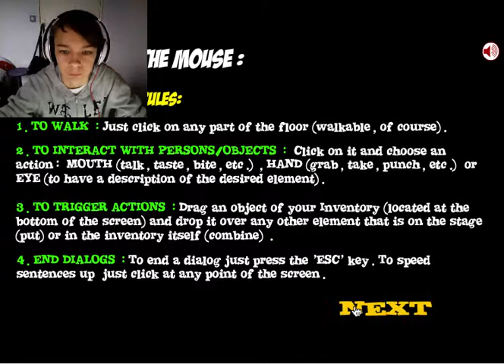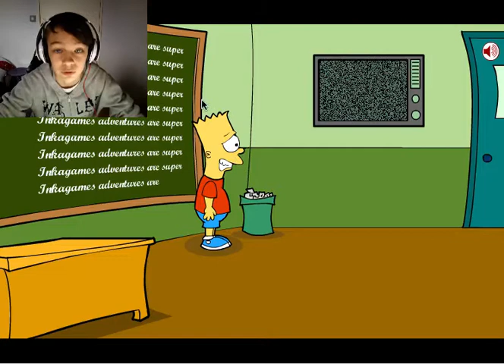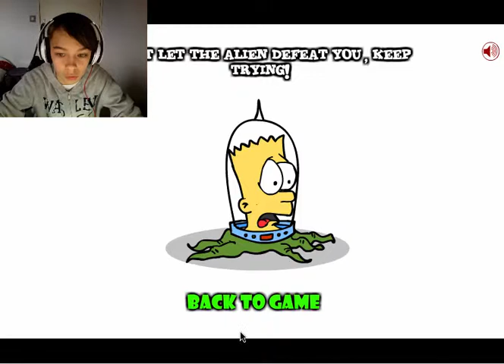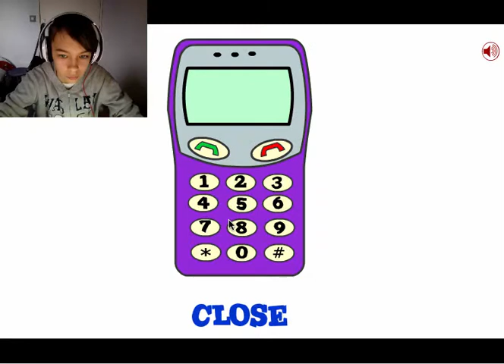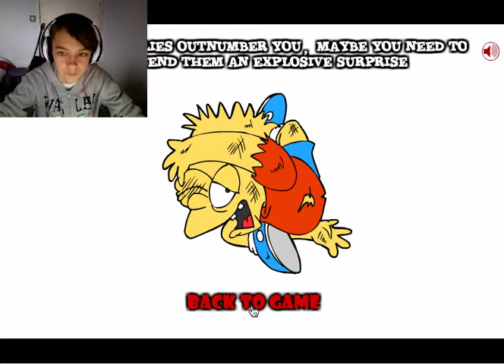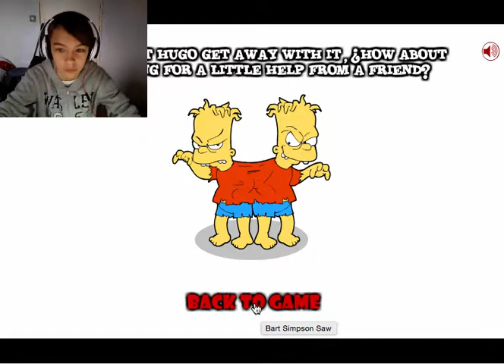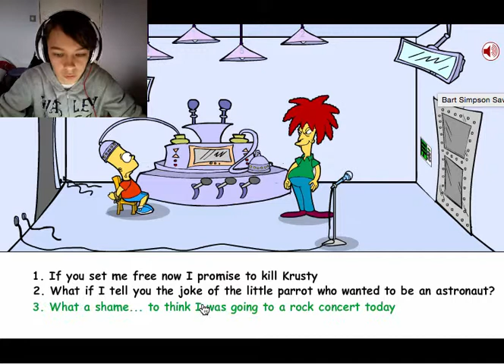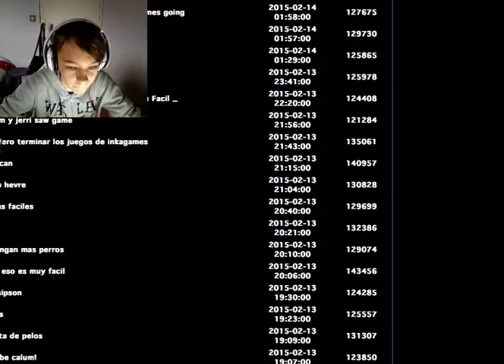BART SIMPSON SAW GAME